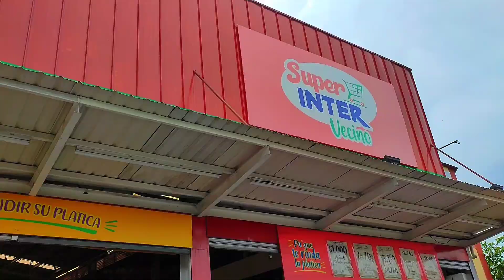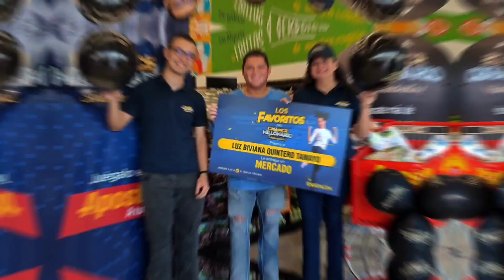Luz Biviana Quintero, asesora Integral ganadora de mis favoritos del Chance Millonario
Desde Apostar S.A felicitamos a nuestra asesora Integral Luz Biviana Quintero, por ser la ganadora de un bono mercado que recibe por destacarse en mis favoritos del Chance Millonario en el mes de septiembre